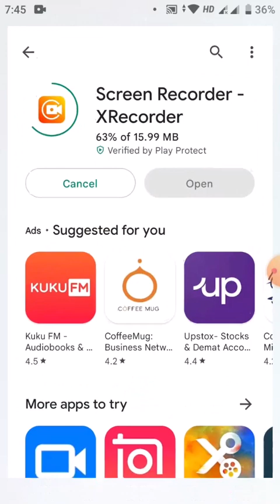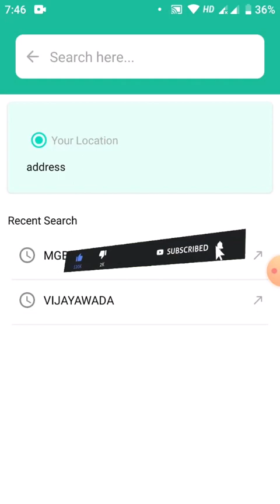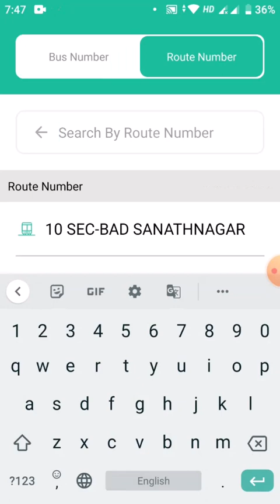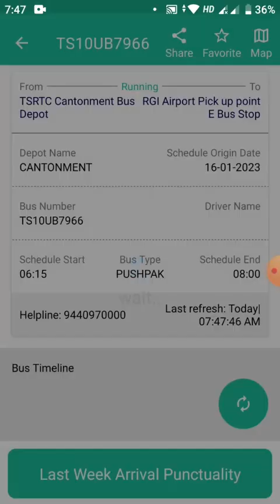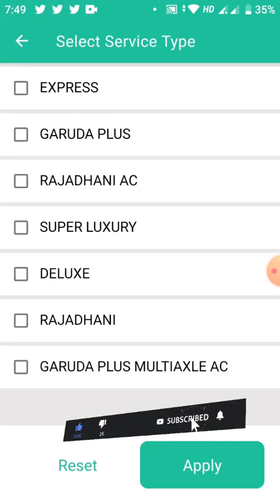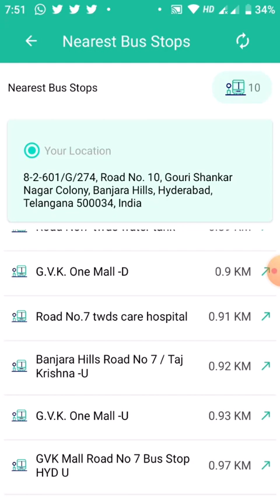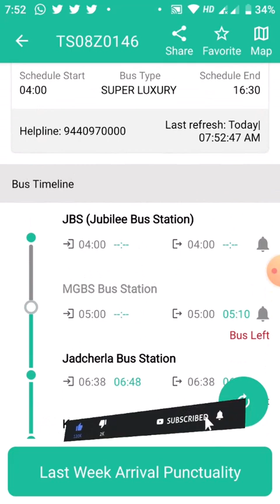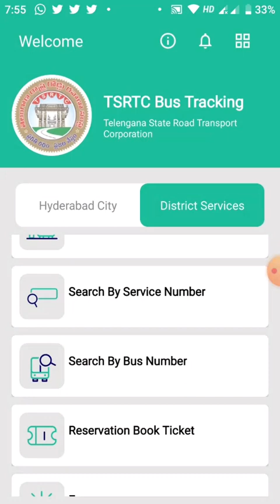TSRTC బస్సు లైవ్ లొకేషన్ తెలుసుకోండి ఇలా.. | How To Track TSRTC Bus Live Location || Tech Patashala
TSRTC Bus Tracking App: ప్రయాణికుల కోసం మరో సౌకర్యాన్ని అందుబాటులోకి తెచ్చింది టీఎస్ఆర్టీసీ. వెళ్లాల్సిన బస్సు ఎక్కడుందో తెలుసుకొనేందుకు ‘టీఎస్‌ఆర్టీసీ బస్‌ ట్రాకింగ్‌’ యాప్‌ను వినియోగంలోకి తీసుకొచ్చింది.

TSRTC encourages citizens of Telangana and the visitors to use RTC Bus service to travel both within Hyderabad City as well as to travel from one city to another. In this pursuit, we have dedicated this Bus Tracking App to help passengers to know the arrival and departure of buses at various stops across Telangana and nearby states to where TSRTC services are available, so that the passengers can plan their travel to avoid unwanted waiting at the bus stops/stations

FOLLOW

Music in this video
Listen ad-free with YouTube Premium